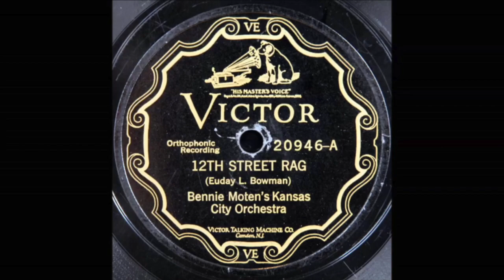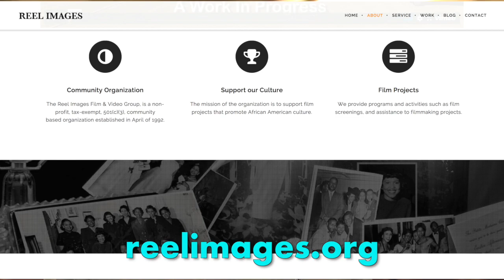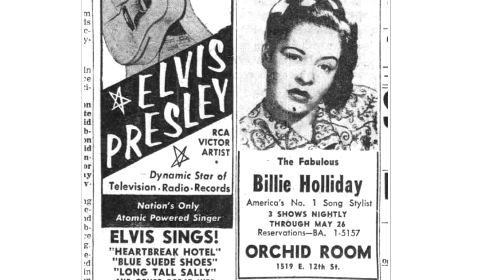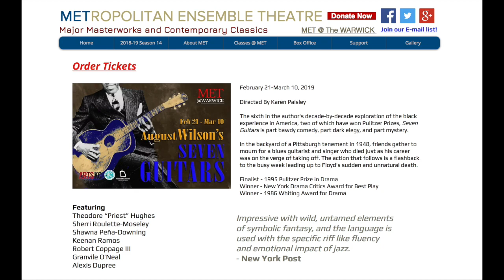NTDF supports the film “I Remember 12th Street”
Learn about upcoming events supported by the Neighborhood Tourist Development Fund of the Office of Culture and Creative Services.